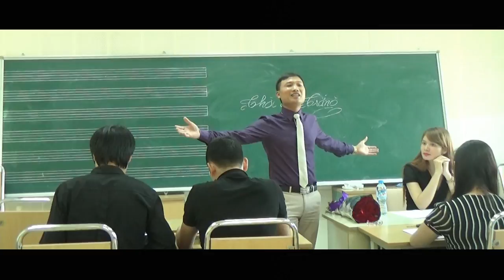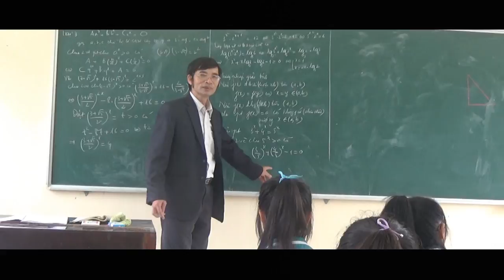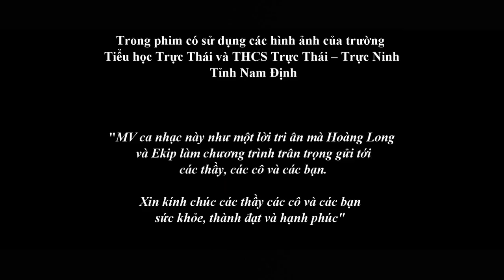[OFFICAL] THỜI ÁO TRẮNG || Kính tặng Trường THPT Trực Ninh B (Hải Hậu C) || Xúc động tuổi học trò!